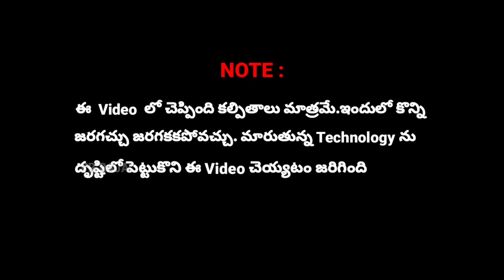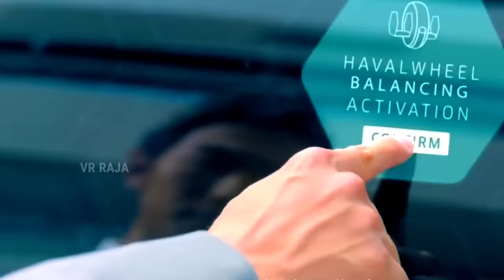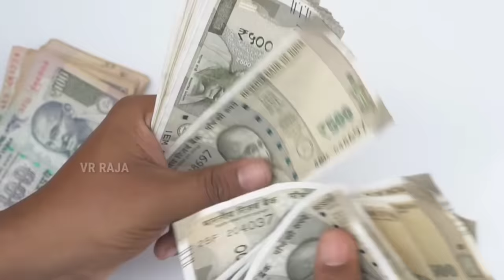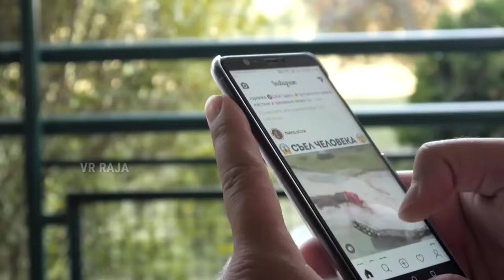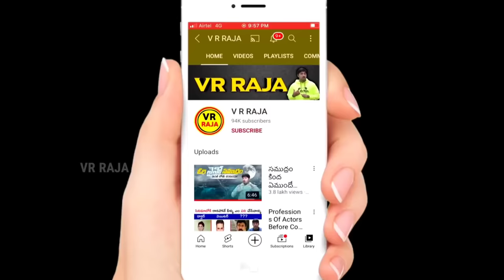HOW FUTURE WORLD WILL BE IN 2070 | TELUGU FACTS | V R RAJA | SCI - FI STORY | TAMADA MEDIA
HOW FUTURE WORLD WILL BE IN 2070 | TELUGU FACTS | V R RAJA | SCI - STORY | TAMADA MEDIA